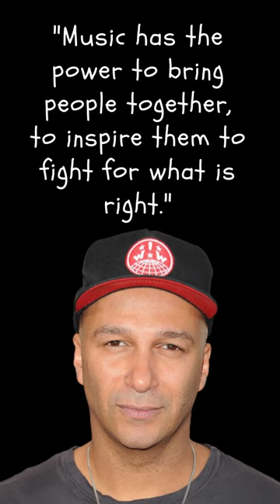Rage Against the Ordinary: 10 Powerful Quotes from Tom Morello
Tom Morello, the legendary guitarist and activist, is known for his uncompromising spirit and commitment to social justice. In this video, we explore some of his most powerful and inspiring quotes, from his reflections on the power of music to his passionate calls to action on behalf of the marginalized and oppressed. Whether you're a fan of his music or simply looking for inspiration to make a difference in the world, Tom Morello's words are sure to ignite your passion and fuel your drive for change.